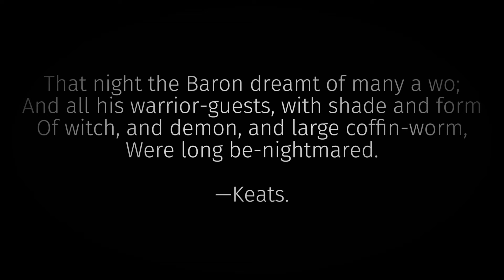H.P. Lovecraft "The Outsider" / a shortstory reading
Welcome to "The Outsider" by H.P. Lovecraft.

A short story that is fascinating on many levels. Written between March and August 1921, first submitted to Weird Tales Magazine in 1925 and rejected, then finally accepted in 1926, it received very mixed reviews upon its release.
Today, almost a hundred years later, "The Outsider" is one of Lovecraft's most often reprinted works and it has also become one of the most popular stories ever to be published in Weird Tales Magazine.

00:00:00 - Intro
00:01:56 - The story starts here